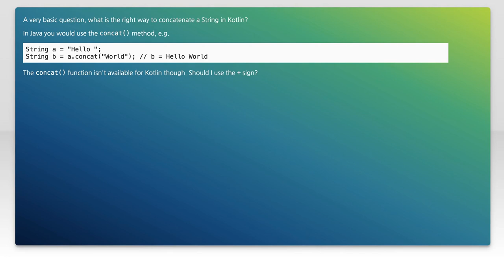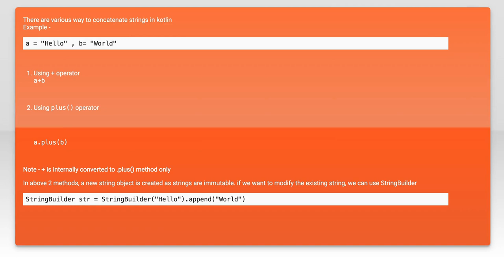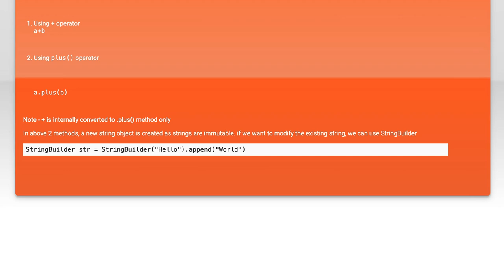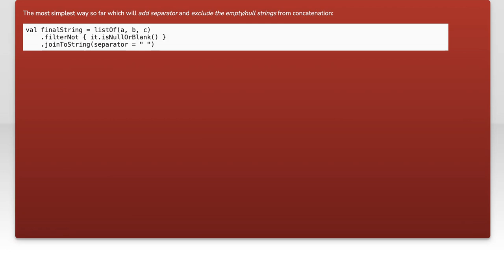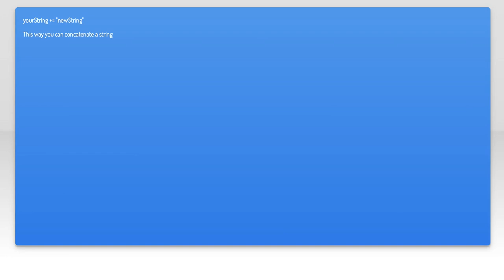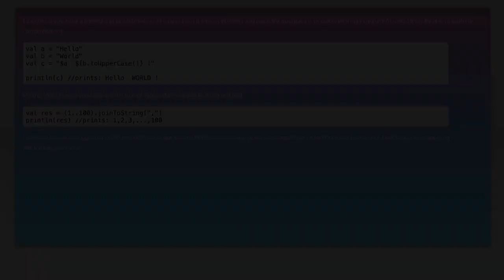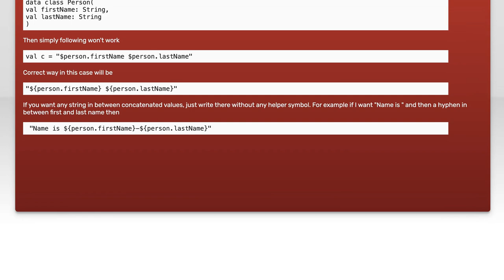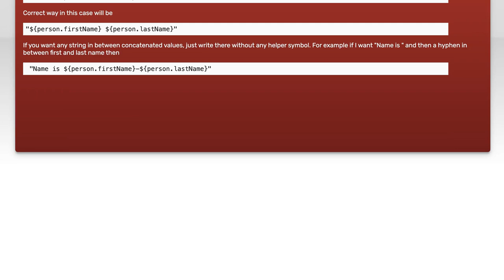How to Concatenate Strings in Kotlin: Best Practices and Examples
In this video, we’ll explore the essential techniques for concatenating strings in Kotlin, a powerful and modern programming language. Whether you're a beginner or looking to refine your skills, we'll cover best practices and provide practical examples to help you understand how to efficiently combine strings. Join us as we dive into the various methods available and discover tips to enhance your coding experience in Kotlin!

Today's Topic: How to Concatenate Strings in Kotlin: Best Practices and Examples

Related to